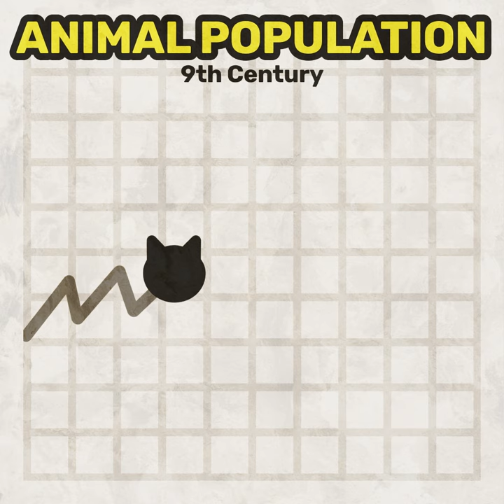THE WAR ON CATS | Countryballs Animation